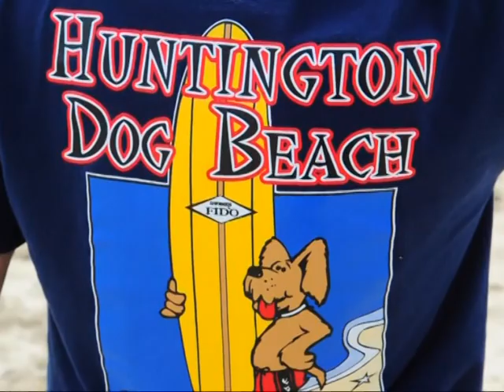Surfende Hunde: Tierisch gut auf der Welle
Wellenreiten geht nicht nur mit zwei Beinen, sondern auch mit vieren - das zeigen akrobatische Hunde beim Surf-Dog-Wettbewerb im kalifornischen Huntington Beach. Zum dritten Mal haben sich die tierischen Surfer an dem Pazifikstrand im Süden von Los Angeles gemessen.